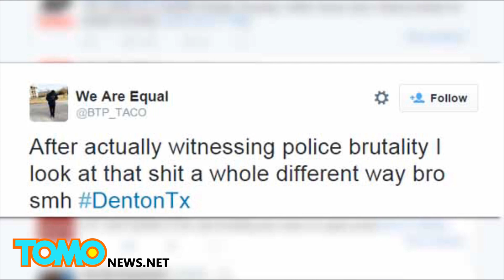Brutalność policji? Nagranie z akcji policji obiega sieć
Kilka dni temu do sieci dostało się nagranie, na którym nieuzbrojony mężczyzna zostaje porażony prądem przez policjantów, podczas gdy inny policjant aresztuje hałaśliwą kobietę.
Nagranie zamieszczone na Twitterze przez 18-letniego Jeremego Jonesa szybko obiegło sieć.
Autro filmu przykleja temu zajściu łatkę „brutalności policji”, jednak jak się okazuje prawda może być tu nieco inna.
Policja mówi, że interweniowała w sprawie kobiety z problemami psychicznymi, która chodziła z dzieckiem w ręku bez wyraźnego celu na terenie motelu.
Została skuta przez policjantów dla jej własnego dobra i bezpieczeństwa jej dziecka.
Marcu Coleman widząc zajście stał się agresywny i starał się przeszkodzić policjantom w aresztowaniu.
Gdy ruszył na funkcjonariusza, ten użył na nim paralizatora.
Przełożeni policjantów po obejrzeniu nagrania stwierdzili, że akcja przebiegała prawidłowo i użycie paralizatora było jak najbardziej zasadne.